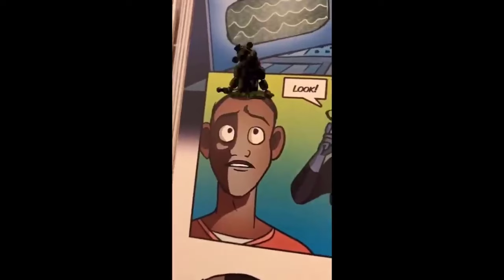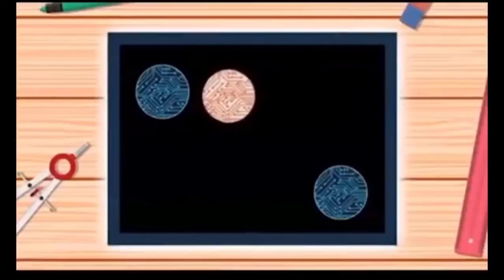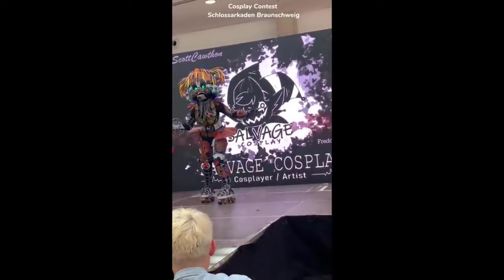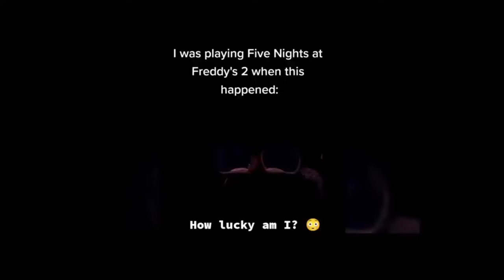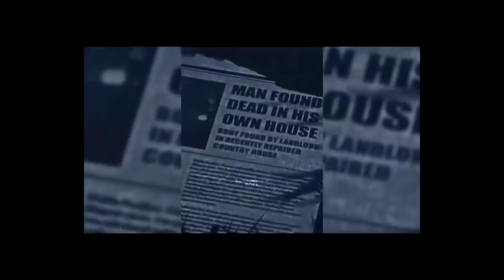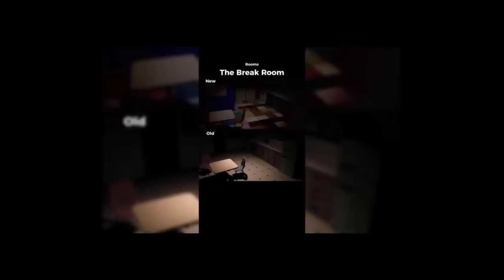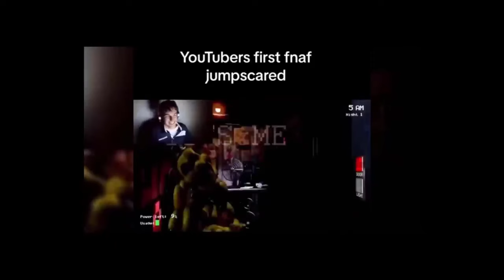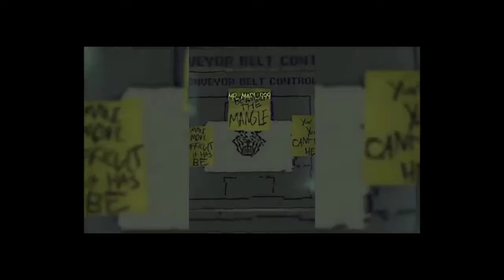😈FNAF Memes To Watch AFTER Movie Release - FNAF (cosplay, mem, arts)TikTok Compilation #116👽